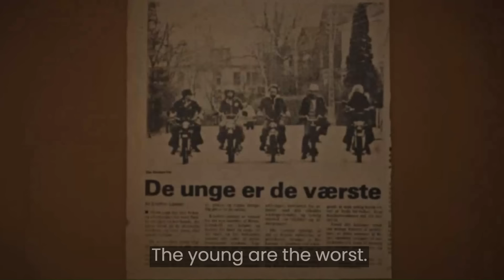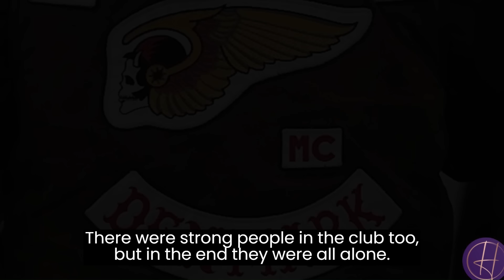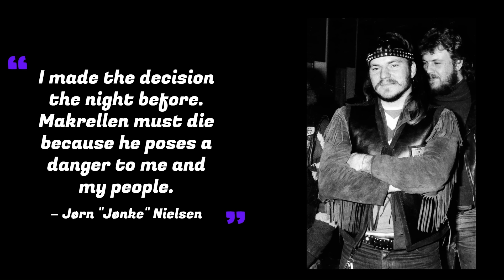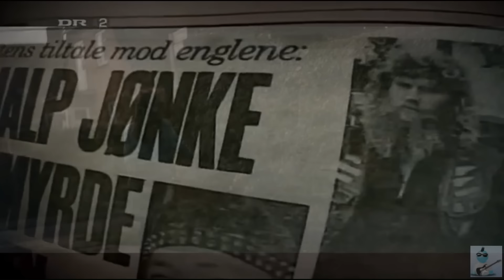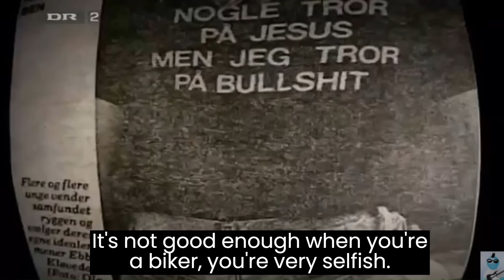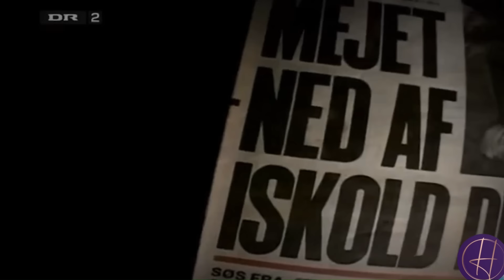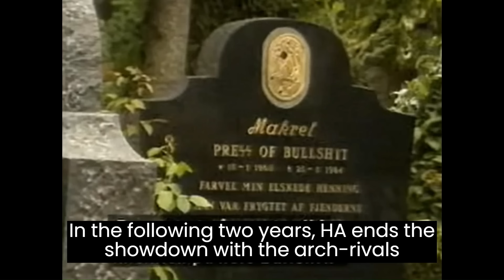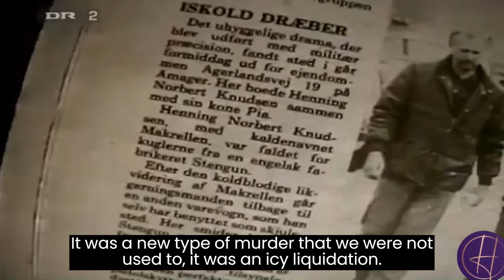The Rise and Fall of President “Makrel” of Bullshit MC & the Beginning of Hells Angels Denmark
In 1984, the shocking murder of biker president Henning Norbert Knudsen (Makrel) rocked Denmark and Scandinavia, thrusting biker clubs into the limelight. Hells Angels member Jørn Nielsen executed Knudsen in cold blood, an act of violence unprecedented in Denmark, especially in a quiet Copenhagen suburb.

This murder reshaped the Scandinavian biker scene, making Hells Angels Denmark the most feared chapter in Europe and igniting the notorious Nordic Biker War. Key players, mere teenagers at the time, were drawn into a turbulent world of drugs, power, deadly envy, and murder.
Join us as we explore the gripping story of the President of Bullshit MC, his wild biker wife, and Jørn Nielsen—Denmark's most infamous biker, marked by the 'Filthy Few' patch for murder and later a bestselling author.

Discover how one murder changed Scandinavia forever.

All clips in this presentation is from:
“Bullshit” (TV Mini Series 2024) - Prime Video
”Hells Angels: Storhed og fald” (TV Mini Series 2023) - HBOmax
”24 timer vi aldrig glemmer - Mordet på Makrellen – 2009 Intervju Pia og mange andre” - Dailymotion.com
”Blod-brødre, Hells-Angels Denmark” - thebigcrazyone - Youtube
” Mordet på Makrellen“ - Monica Søndergaard - Youtube